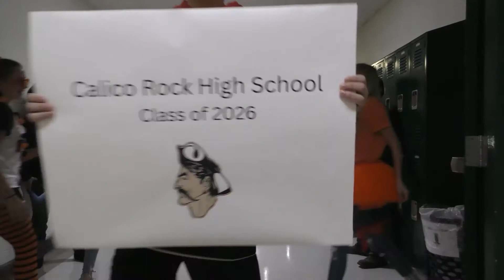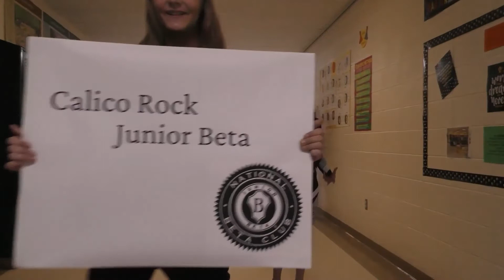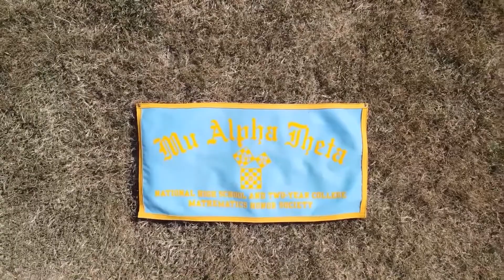Pirates Spirit Video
Calico Rock School District Spirit Video for 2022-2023